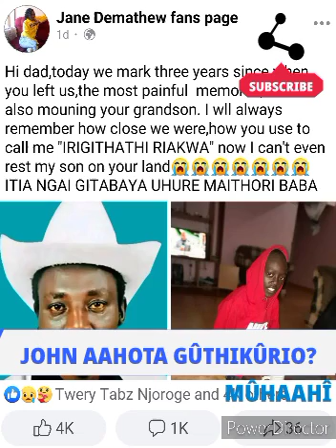JOHN DE MATTHEW MAY BE EXHUMED! 😲😭